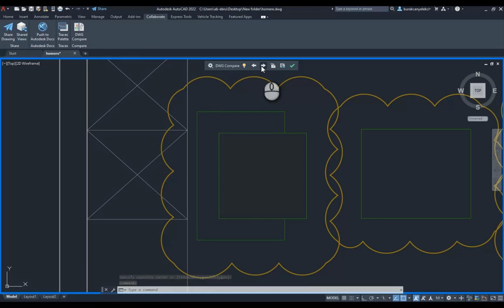AutoCAD - DWG Compare Özelliği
AutoCAD DWG Compare özelliği sayesinde projenizin revizyonları arasındaki farkları oldukça hızlı bir şekilde tespit edebilirsiniz.